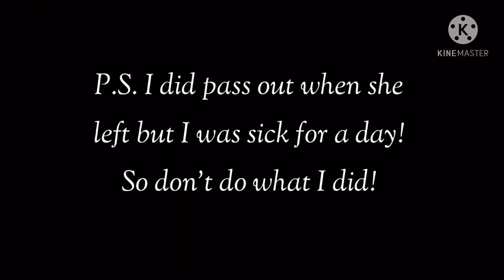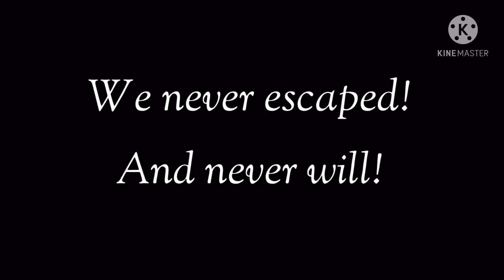Minecraft horror maps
Hey guys don’t forget we are still taking people for the new series!

Email to apply for a part in the series!